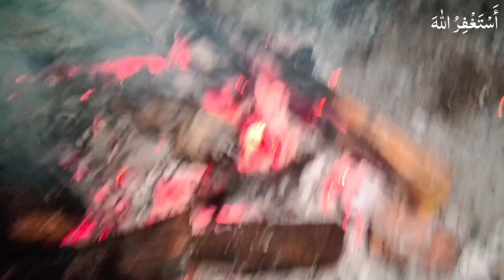My First Vlog ❤ - Bonefire 🔥 Party - Aalu Ka BBQ Kiya 😂 - Faool Vynz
Hi Dear 💕
My Name is Zohaib Ahmad. I'm from Basirpur Dict. Okara Punjab. Pakistan
And I'm BA.it Student 👩‍🎓